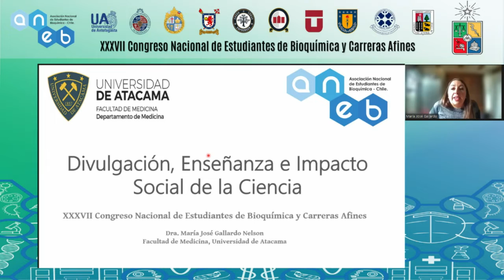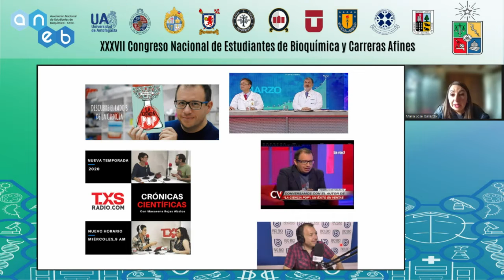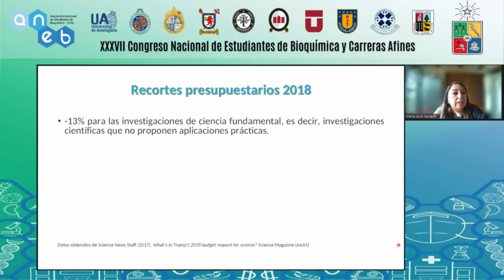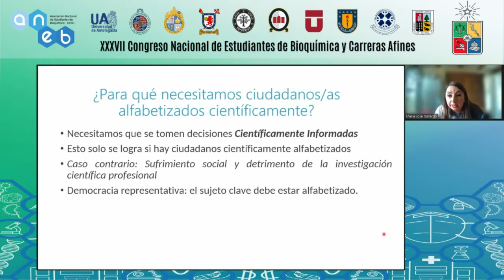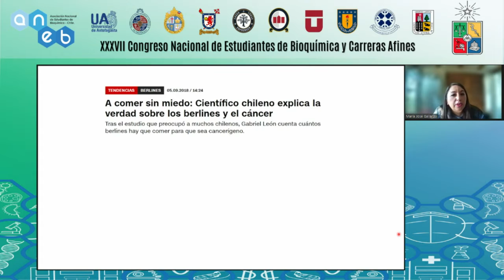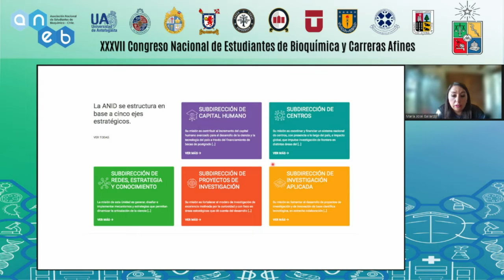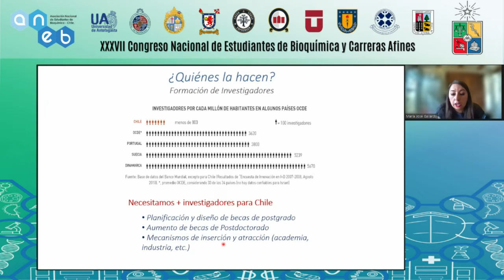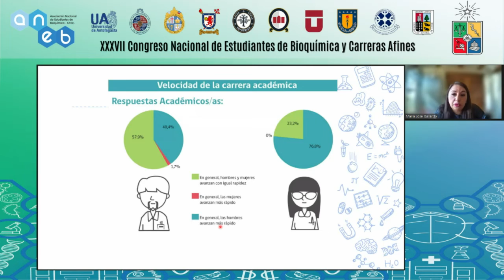Divulgación, enseñanza e impacto social de la ciencia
XXXVII Congreso Nacional de Estudiantes de Bioquímica | UCh
Expone: Dra. María José Gallardo, miembro del movimiento Más Ciencia para Chile y académica de la Universidad de Atacama